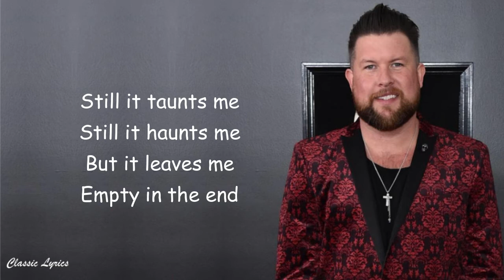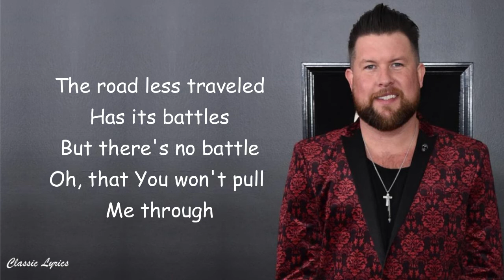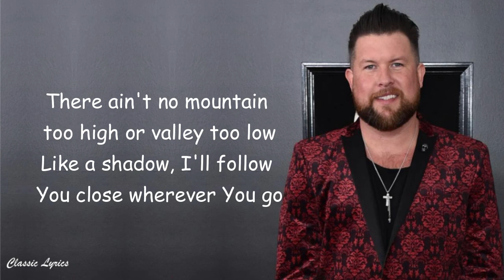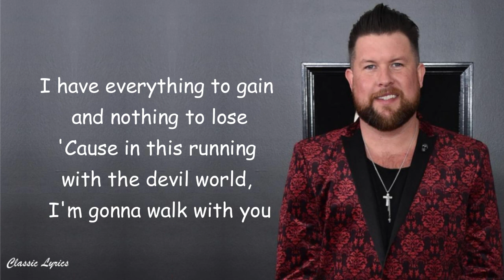Zach Williams - Walk With You | Lyric Video